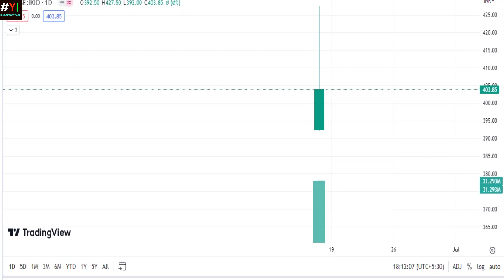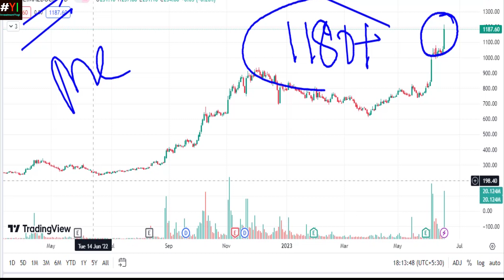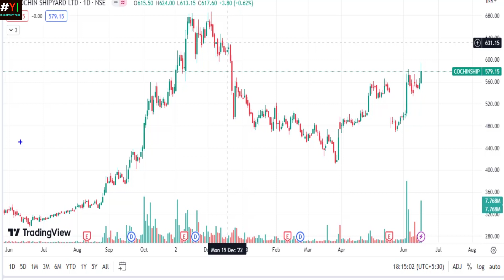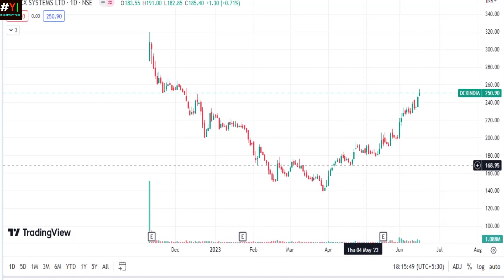IKIO Lighting IPO Listing*Exide Industries Breakout*DCX System*Mazgaon Dock*Cochin Shipyard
This video discusses IKIO lighting IPO listing and important levels in Exide industries,DCX System, Mazgaon Dock, and Cochin Shipyard